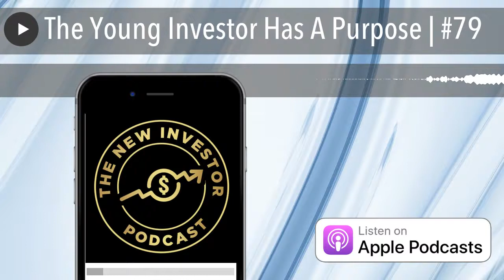The Young Investor Has A Purpose | #79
Waking up every morning with a purpose will change your whole perspective on your capabilities to achieve formidable goals. Building wealth is i believe the only true practical approach towards your personal development | Net Worth: 78,869.17 USD | You can find my book on Amazon "Becoming An Investor: The First 100 days" it will be free for the next 5 days and practically free after that! Hope it will serve you to take your leap of faith into Investing.